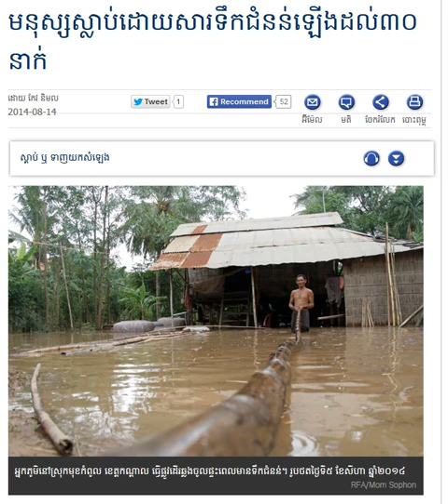Khmer Hot News This Week 2014| Cambodia Flood 2014| Cambodia Hot News Today| The Daily Press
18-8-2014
Cambodia Newpaper 2014
The Daily Press 2014
Cambodia Business 2014
The Daily Press Youtub Channel
Cambodia Politcism 2014
KhmerHot News This Week 2014
Khmer Hot News 2014
Sam Rainsy
Kem Soka
Hun sen
ou Sochou 2014
CNRP Party 20114
CPP Party 2014
Khmer Hot News This Week 2014
VOA Khmer 2014
Cmbodia News paper 2014
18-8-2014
International News
NGO in Cambodia